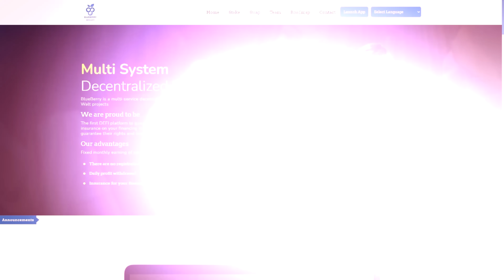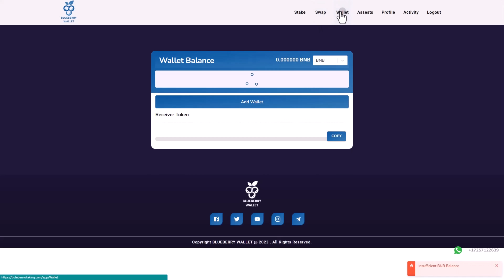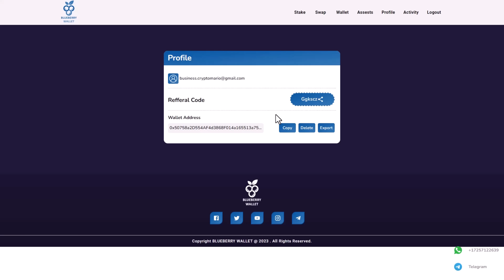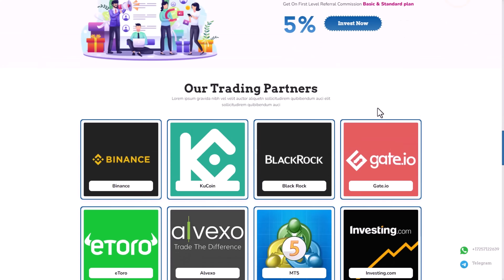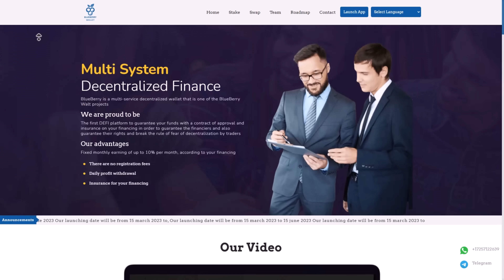Blueberry Wallet New Staking Project | Stake And Withdrawal Your Profit Every hour 💫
LINKS OF THE PROJECT 🔮

📺 Nass Crypto , All About Crypto World.

Transcript